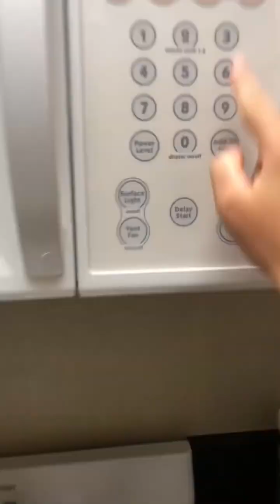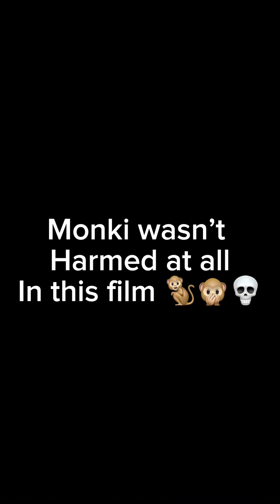Monkey fumbles and tumbles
What did poor monkey do? Song: yo song 4 with no yo by bryden films